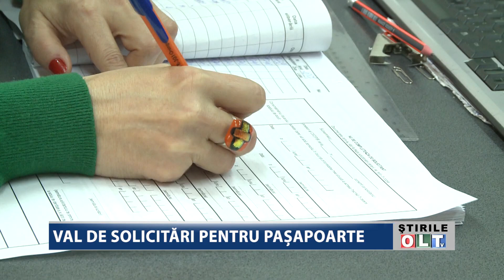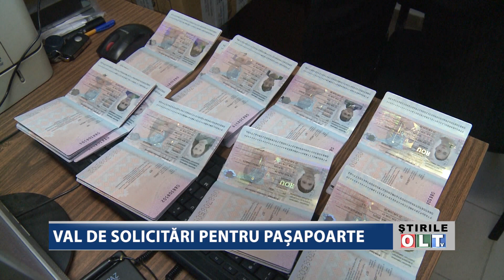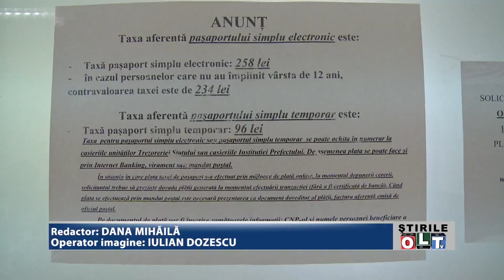Pasaportele Vine Birorul de Presă al Patriarhiei Române (2)